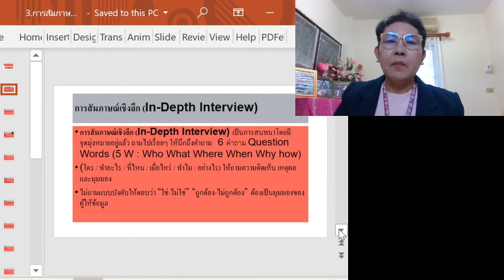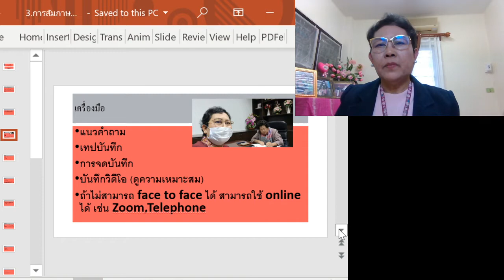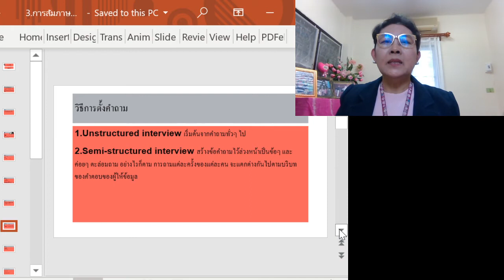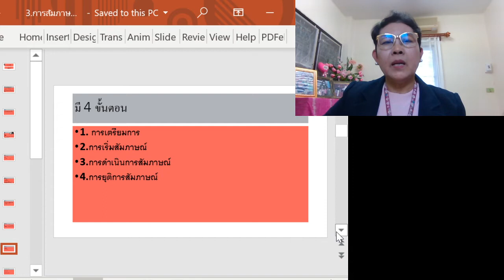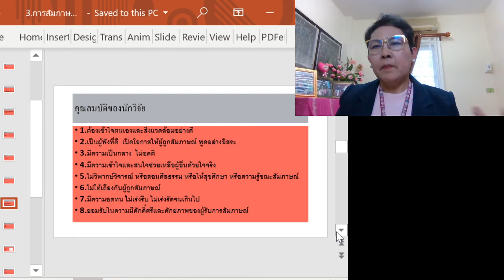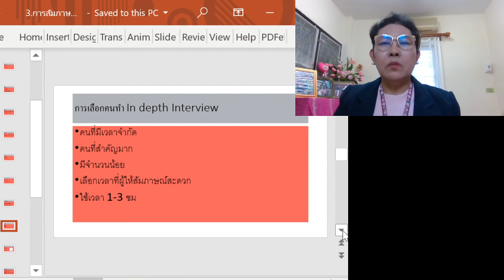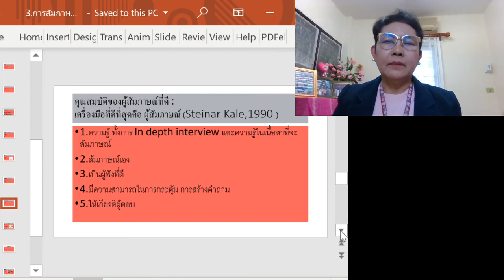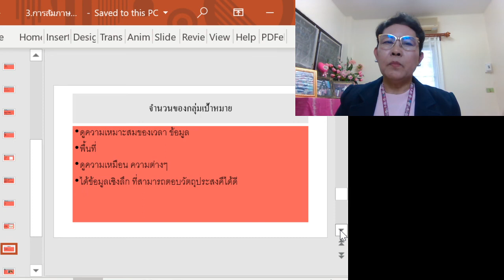การสัมภาษณ์เจาะลึก (Indepth Interview)2021 01 15 15 27 42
การสัมภาษณ์เจาะลึก เป็นการสัมภาษณ์เดี่ยวเพื่อให้ได้ข้อมูลที่ลึกซึ้ง ชัดเจน โดยมีแนวคำถาม เพื่อตอบวัตุึประสงค์การวิจัยและช่วยเสริมสร้างความน่าเชื่อถือร่วมกับการสัมภาษณ์วิธีอื่นๆ